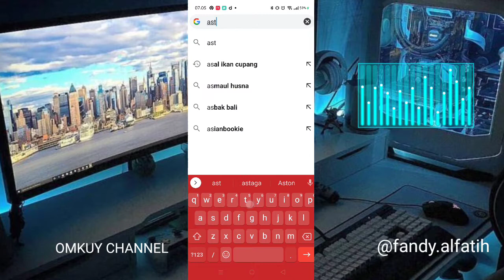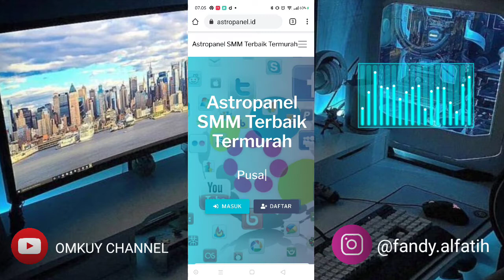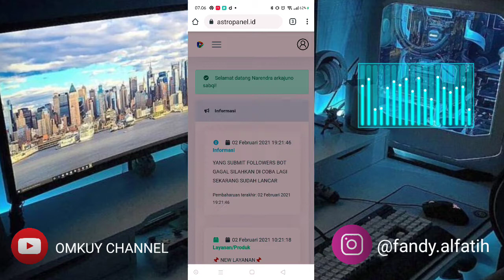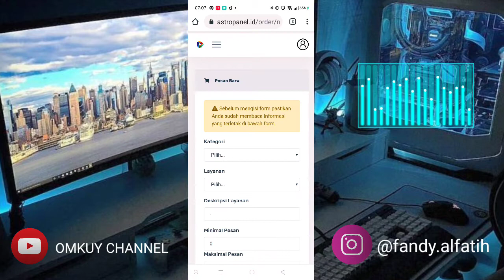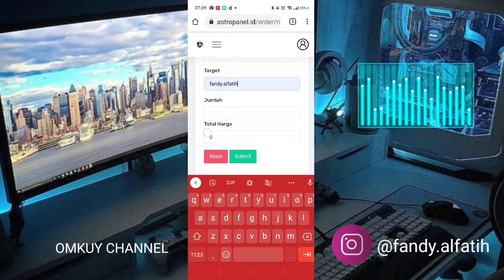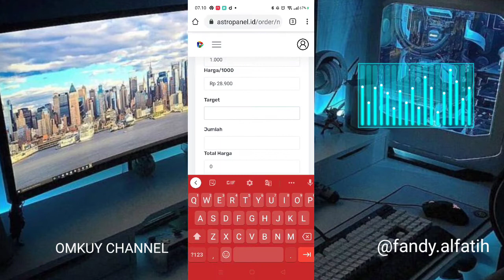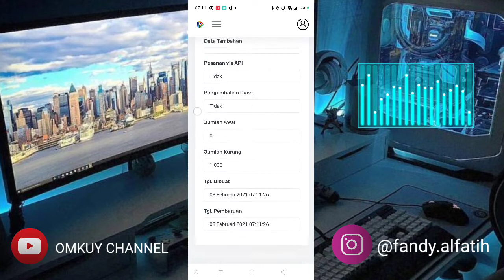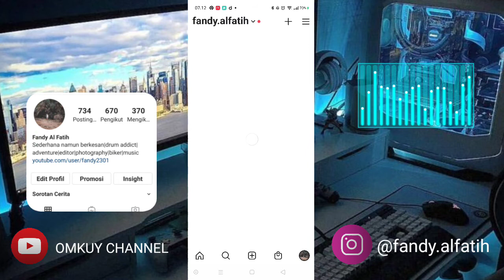CARA MENAMBAH FOLLOWERS INSTAGRAM TERBARU 2021 AKUN REAL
informasi/cara menambah followers INSTAGRAM dengan aman,tanpa perlu khawatir terhadap akun IG kita sendiri dan caranya cukup mudah tinggal klik link dibawah

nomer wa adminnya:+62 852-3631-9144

Kuy kemana aja
Kuy apa aja
Yuk kuy

🎵:joakim - enjoy
menambah follower instagram terbaru2021
omkuy channel